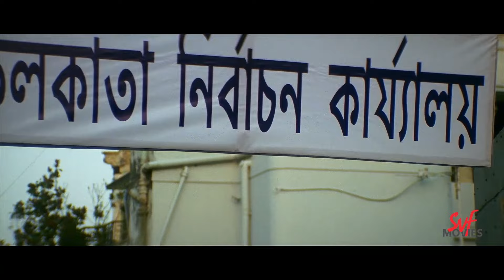শিবের গলায় সাপের মত লাগছে | Josh | Jeet | Srabanti | Jeet Gannguli | SVF Movies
কার গলায় যাওয়ার কথা, কার গলায় যাচ্ছে!

Watch and Enjoy the scene from Josh!